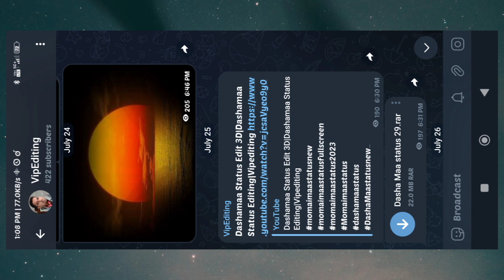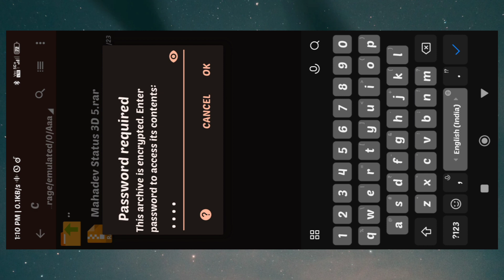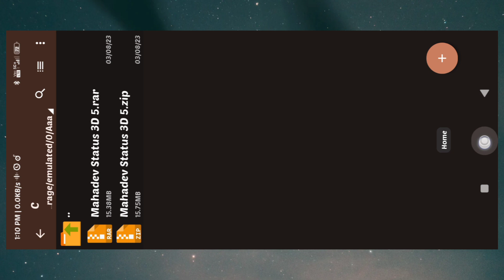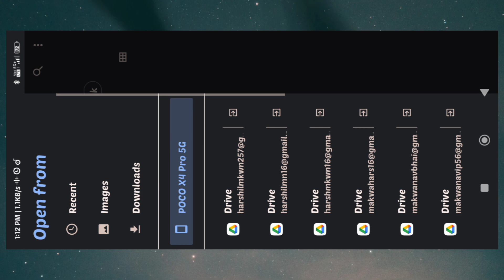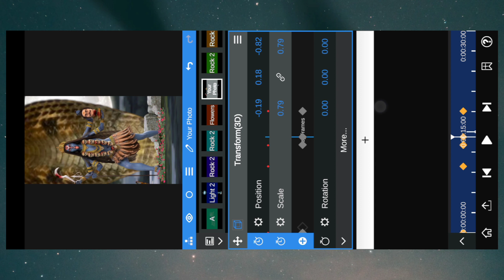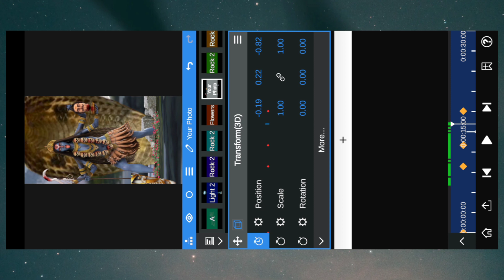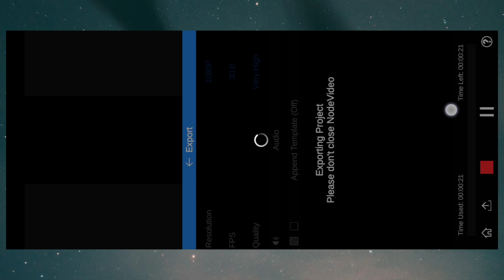Mahadev 3D status Editing Node video|Vipediting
Tags

3d status editing alight motion
3d video alight motion
mataji na status editing alight motion
meldi maa 3d status editing alight...
meldi maa na tatus video
meldi maa nu tatus
meldi maa status 3d
meldi mata nu status
node app editing
node video editing 3d animation
photo editing
વિહત મા ના ટેટસ
3d alight motion
3d edit
3d edit alight motion
3d editing video
3d effect video
3d node video editor
3d video kaise banaye
meldi maa status editing alight moti...
node video editing
meldi maa na tatus
3d video editing
3d video editing alight motion
alight motion video editing meldi maa
kinemaster video editing
meldi maa alight motion editing
meldi maa new status editing alight ...
meldi maa photo editing
alight motion 2023
alight motion mataji video editing
meldi maa na status video
meldi maa status editing
3d editing alight motion
3d status
Dashamaa na geet
Har har mahadev status
video editing
alight motion video editing
har har mahadev omg 2
har har mahadev omg 2 song

shorts
devo ke dev mahadev status
bholenath status
short video
bholenath status video
viral short
Mahadev 3d status Editing node video
Mahadev status Editing
viral video
Mahadev status 2023
Mahadev status 2023 instagram
mahadev status song
mahakal status
Mahakaal status
mahadev diwane